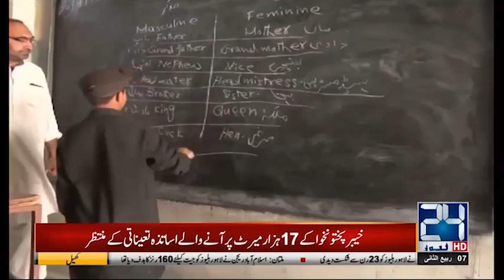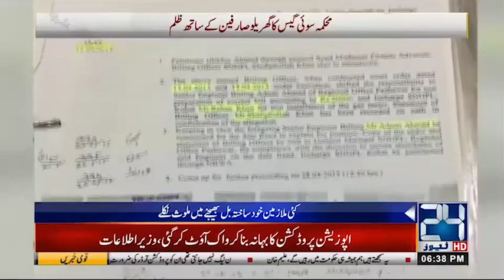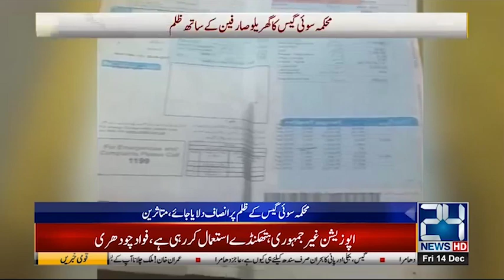Top 5 News | 14 Dec 2018 | 24 News HD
Top 5 News Pakistan | 14 Dec 2018 | 24 News HD

24 News HD is one of the leading news channels of Pakistan bringing you the latest current affairs from Pakistan and around the world.